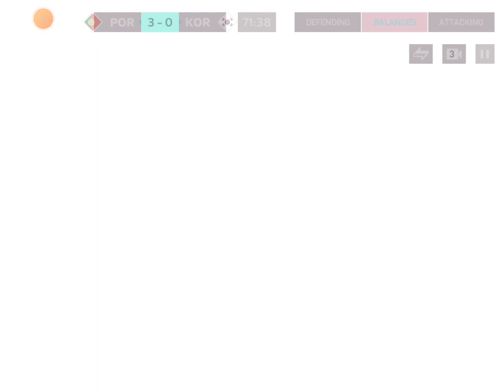March 17, 2023